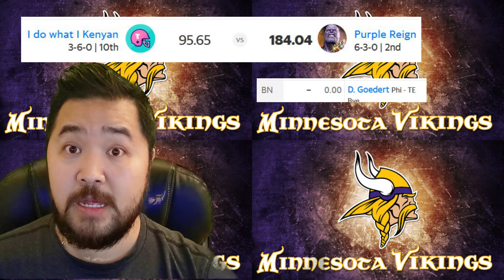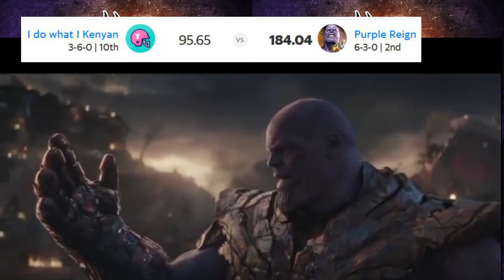NO FUn league XII season 2020 week 9 review